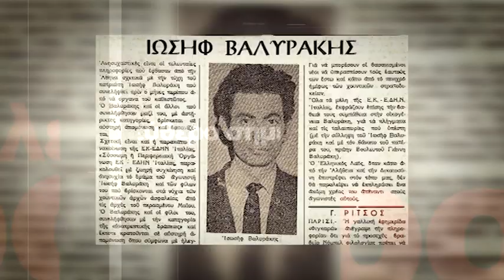Trailer Ελεύθερο Σημείο - Πέμπτη 17/11/2022 στις 21:50